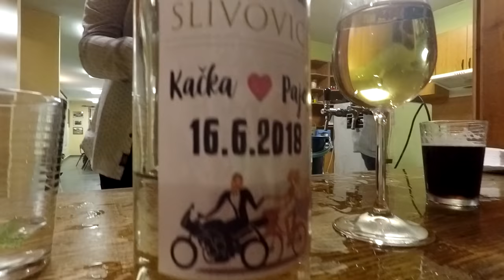Kačka a Pajoš 💍 Svatební den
svatební video jako dárek novomanželům Peterkovým

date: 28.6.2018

camera: Paťa & Niki

location: Modrá / Tečovice, Czech Republic

song: Still Falling For You - Ellie Goulding